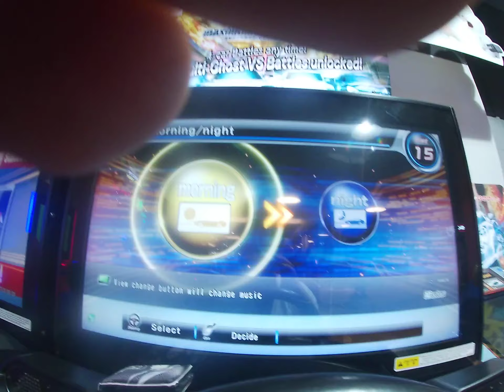WMMT6 Multi Ghost Battle 129